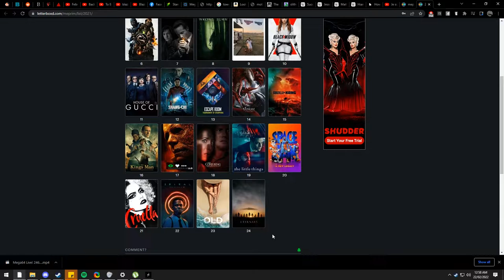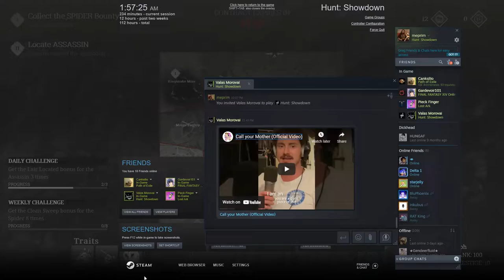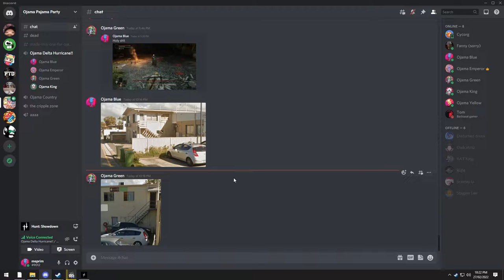Hunt The Trolling Scotsman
I shoot Simon and he screams
'Journal Entry, I am gay'